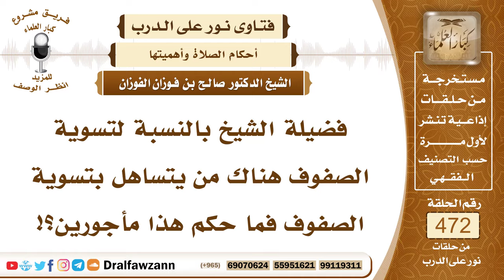6748- حكم من يتساهل بتسوية الصفوف - الشيخ صالح الفوزان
"6748- فضيلة الشيخ بالنسبة لتسوية الصفوف هناك من يتساهل بتسوية الصفوف فما حكم هذا مأجورين؟!
الجواب: هذا ترك واجباً الذي يتساهل في تسوية الصفوف ترك واجباً، فيجب تسوية الصفوف بين المصلين أنفسهم والإمام أيضاً يسويهم وينظر إليهم ويلاحظ ما يحصل في الصف من خلل.
السيرة الذاتية:
للاشتراك في قناة الشيخ صالح الفوزان

14_ الشيخ محمد أمين الشنقيطي
يتيوب

15_سماحة المفتي عبد العزيز آل الشيخ
 يوتيوب

رئيس الفريق
لمشروع كبار العلماء